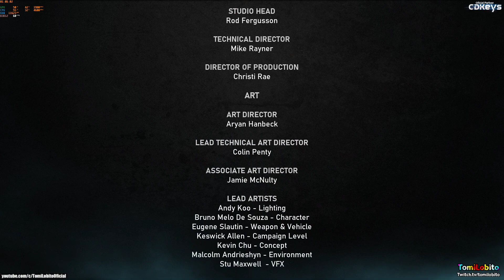[ESP] Gears of War 5 #13 (FINAL) en PC